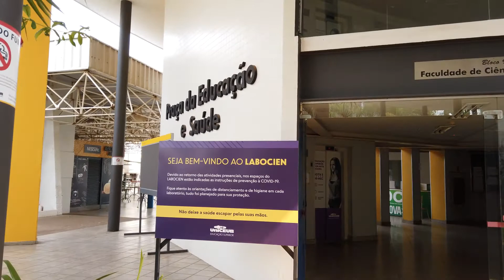ROTINA de uma ESTUDANTE de MEDICINA | MED VLOG 9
Sabe quando você tá estudando pra passar em medicina e se imagina tendo uma aula específica? Pois é 🥰 .

Estou amando a minha MED VIDA, maaas, se você ainda quiser dicas Disney, se liga nos links abaixo:

✩ COMPRE meu ROTEIRO Orlando 2020 e viaje sem ter trabalho.

✩ Leve seu dinheiro de forma mais segura, com o cartão Visa Travel Money
Use o cupom NINEDISNEY e ganhe um desconto especial nas compras de cartão e dólares em espécie :)

✩ COMPRE meu Passo a Passo para a Disney Perfeita | 100 Dicas